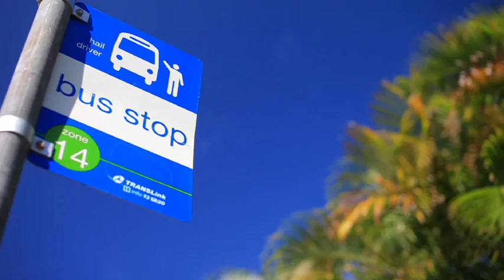42 Allambi Avenue, Broadbeach Waters QLD By John Mayer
Property Video shoot of 42 Allambi Avenue, Broadbeach Waters QLD by PlatinumHD for Ray White Mermaid Beach